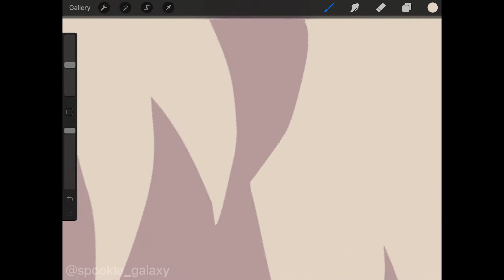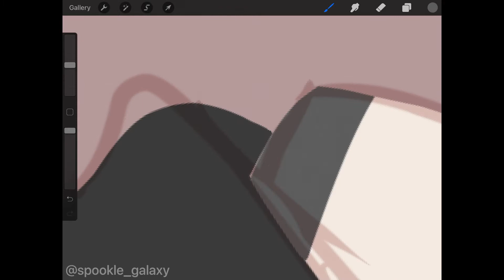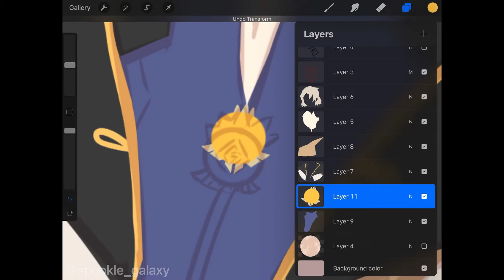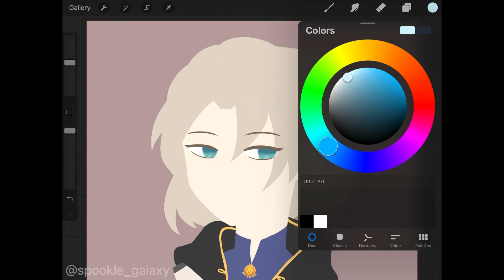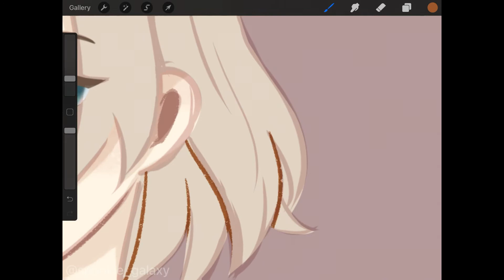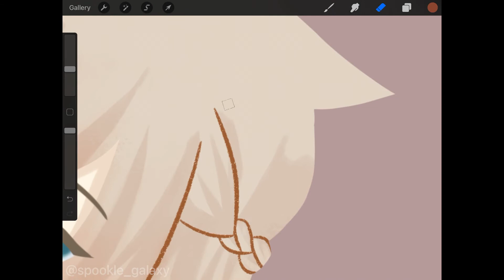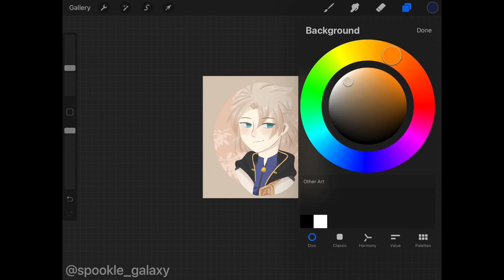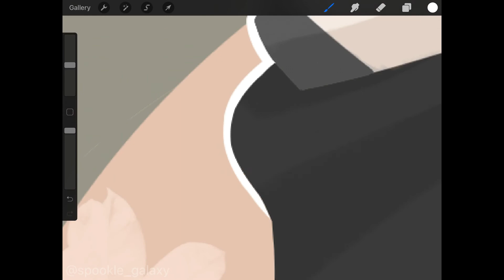Albedo [ Genshin Impact ] | SPEEDPAINT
Program use: Procreate
Credits